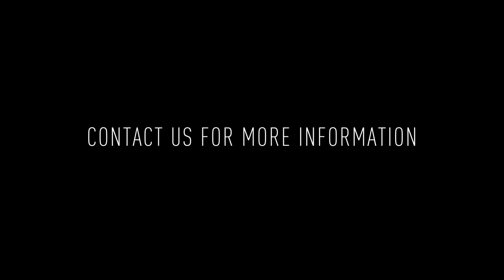303 Vine St #305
Welcome to Penn's View, where history meets modern luxury living. Unit #305 is a 1 bed, 1 bath unit with a fully carpeted lofted area that overlooks your gorgeous living space.